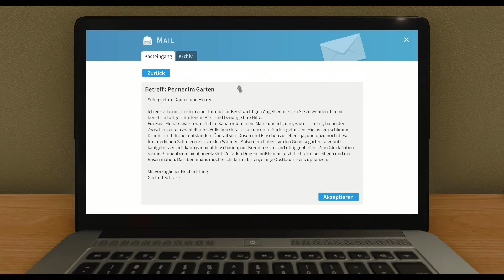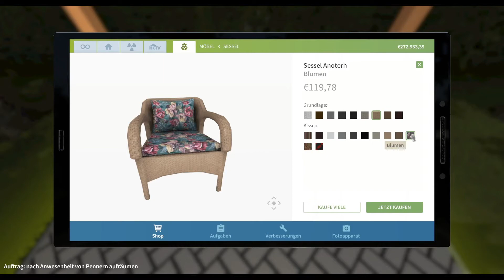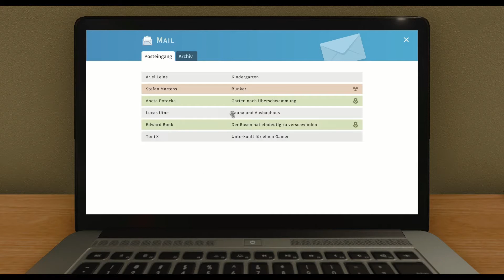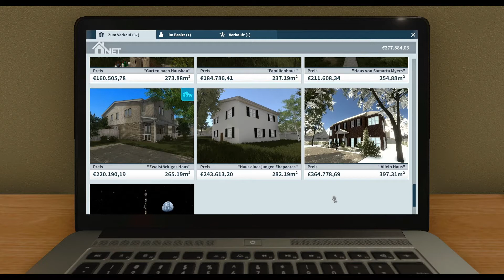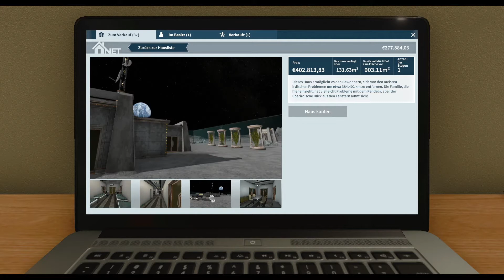House Flipper #054 Wenn Obdachlose es sich gemütlich machen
Da kommt man aus dem Urlaub zurück und was muss man sehen? Der Garten verwüstet, alle Nutzpflanzen abgefressen und Beschmierungen an den Wänden. Da freut man sich doch auf zuhause.